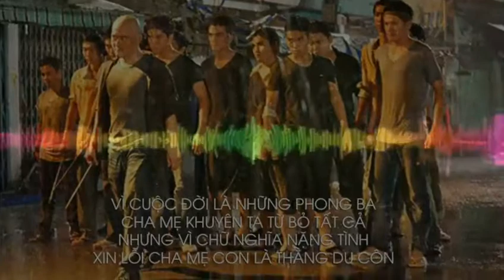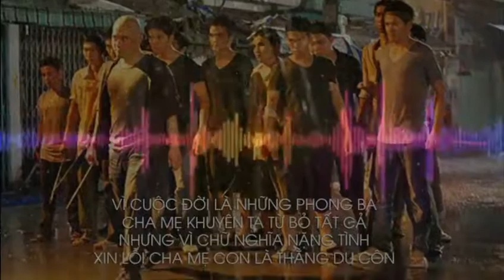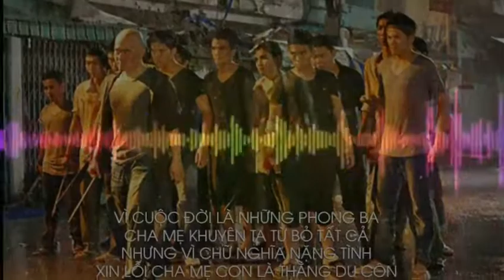Sống chết có nhau remix -(phú lê) - Cực chất và hay[LQV Music]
*Mình chỉ ghép nhạc vào video để phục vụ các bạn !
*Mình luôn tôn trọng các vấn đề về bản quyền và tác giả sản xuất

👉Mình sẽ gỡ video này ngay lập tức

©Bản quyền thuộc sỡ hữu của LQV Music